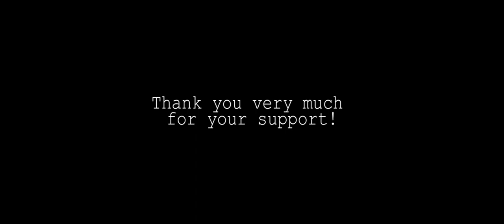Blesseth | Copper Bullets [Official Music Video] Tribute to "The Warning"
N·M Records Presents:
Copper Bullets Music Video by Blesseth Rock Band

This is our tribute to The Warning, a band which we have great admiration and affection. This is only the beginning!
We're continuing work very hard on the tribute to be held in Monterrey, we will soon have more details...
See you on July 21st in Saltillo!

Band Members:
Voice - Mariana Casas
Guitar & Backing Vocals - Néstor Magos
Bass - Diego Campos
Drums - Elíseo Ruíz

Location:
Querétaro, México

Video Production:
Director - Elíseo Ruíz & Néstor Magos
Producer - Elíseo Ruíz & Néstor Magos
Editor - Elíseo Ruíz & Néstor Magos

Audio Production:
Producer - Néstor Magos
Mixer - Néstor Magos
Master - Néstor Magos

Special Thanks:
Yonke Outlet Autopartes
Universidad del Valle de México
The Warning
The Warning Army
Mayra Magos
Isabella Lomeli
Dhin Vela
Ignea Yunuén
Sergio Ezequiel
Arturo Ríos
Elmer Hidalgo
Alan Bárcenas
Eliseo Ruíz
Mariana Casas
Diego Campos
Family & Friends

Lyrics:
Happy as can be
Picture perfect reality
Not a worry or so it seems
Slowly their problem start to increase

He’s afraid to hurt and
She’s afraid of him
But nobody ever said a thing

He’s a dangerous man
And she’s a lonely girl
Their picture perfect life
Ain’t so perfect anymore

There´s something
Taking control
What happens next
There is no way she could’ve known

This love was just to much to take
The words come out like razor blades
The pressure was just too much
Just too much for you

The broken glass starts falling down
Her golden blood spills on the ground
He grabs a gun the empty sound
Copper bullets ran her way
Love will be her end

Hey-ey hey-ey-ey-ey-ey
Hey-ey hey-ey-ey-ey-ey
Hey-ey hey-ey-ey-ey-ey
Hey-ey hey-ey

Picture perfect reality
Not a worry or so it seemed
Slowly their problems started to increase

He’s afraid to hurt
But he already did
And nobody ever said a thing

She was a lonely girl
Their picture perfect lives

There´s something
Taking control
What happens next
There´s no way she could’ve known

He couldn’t stand what he had done
The monster that he had become
And the guilt was just too much
So he grabbed the gun

He saw his lover on the ground
Her golden blood spilled from her mouth
An echo of the empty sound
Copper bullets ran his way
Love was their end

Hey-ey hey-ey-ey-ey-ey
Hey-ey hey-ey-ey-ey-ey
Hey-ey hey-ey-ey-ey-ey

Copper bullets ran their way